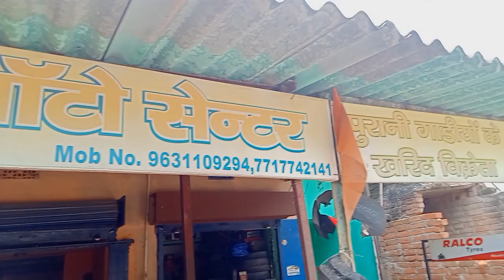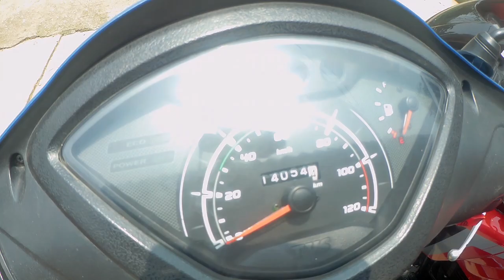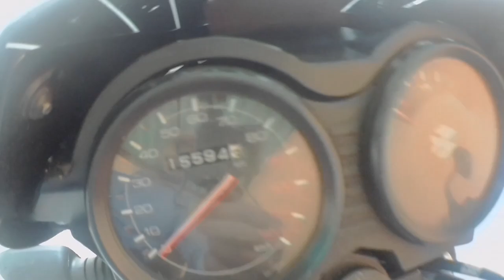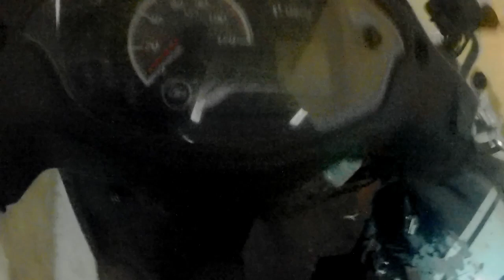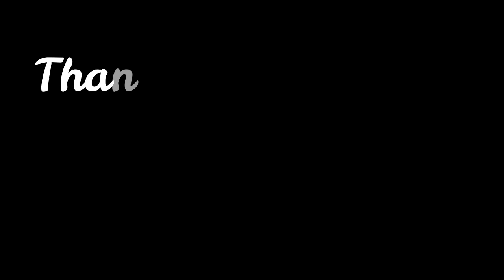SecondHand , Bike in Giridih || Jharkhand Used Bike || Splendor|Apache|Scooty|Avenger|Pulsar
namaskar dosto aj ke es video me kamal hone wala hai kyunki hero,  pulsar, yamaha, sports bike, appache, scooty, activa, bike etc..at very reasonable price with full warranty.

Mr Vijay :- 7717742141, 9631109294